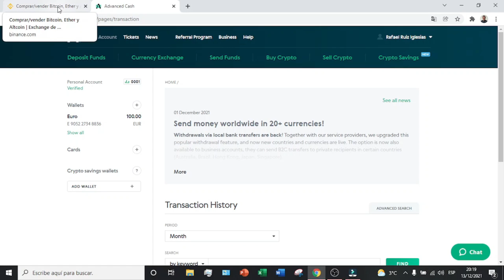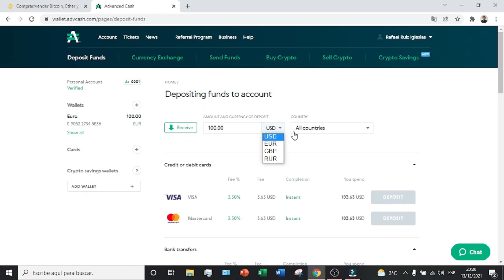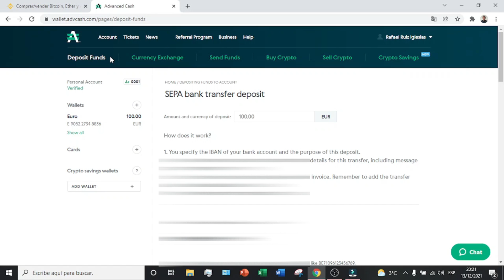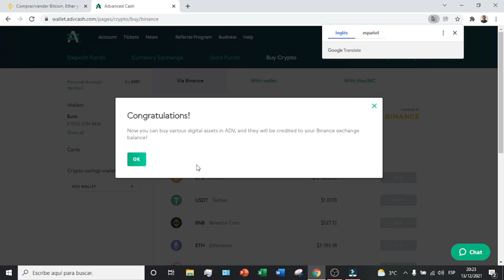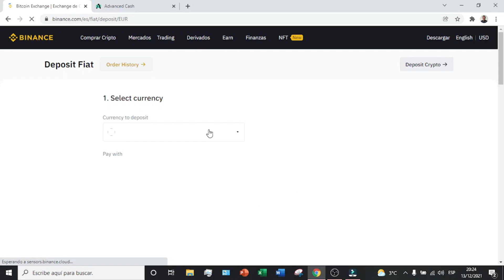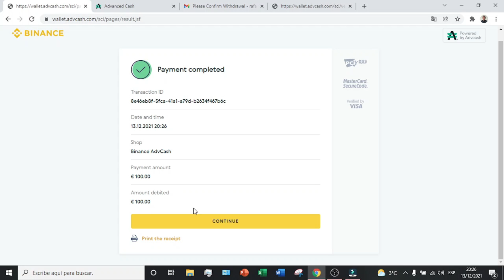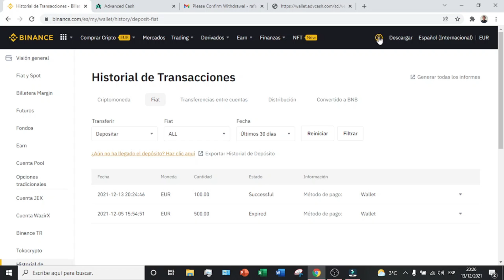🟡 TE ENSEÑO COMO Enviar Dinero de Advcash a Binance SIN COMISIONES (2026)!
Os enseño como depositar dinero en la plataforma de Binance desde la billetera digital de Advcash

Advcash es un proveedor de servicios de monedero electrónico que permite a los usuarios realizar fácilmente pagos seguros, almacenar fondos y acceder a tarjetas de débito. A través de su plataforma en línea, los clientes pueden transferir fondos por Internet, cambiar entre distintas divisas, recibir transferencias de dinero de números de ruta o incluso vincular cuentas bancarias para realizar retiradas o ingresos rápidos. Con Advcash, los usuarios se benefician de las ventajas de un sistema de pago de primera clase que procesa las transacciones de forma rápida y rentable sin comprometer la seguridad. El monedero digital de última generación de la empresa ofrece funciones como un sistema integrado de atención al cliente, una interfaz multilingüe y un proceso de autenticación en dos pasos que mejora la experiencia del usuario al tiempo que garantiza la máxima seguridad de los fondos. En definitiva, este sistema de pago fiable e intuitivo facilita una mayor gama de servicios financieros globales y regionales con tecnología de vanguardia.

En este tutorial os enseño como depositar dinero en la plataforma de Binance desde la billetera digital de Advcash. Este metodo es un metodo super sencillo con el que podremos usar las transferencias SEPA para depositar nuestro dinero en la plataforma de Binance. Tendremos que externalizar la transferencia SEPA a la plataforma de advcash para poderlo depositar despues. Os enseño como depositar en apenas 8 minutos super facil y sencillo desde advcash sin comisiones.
AdvCash (Advanced Cash) es un procesador de pagos bastante interesante que acabo de añadir a mi cartera de negocios online y con el que pretendo ampliar todavía más las posibilidades de pago y cobro en mis operaciones por Internet.

00:00 NOCIONES BASICAS
01:34 Como depositar dinero en Advcash por transferencia SEPA
03:37 Conectar Advcash con Binance
04:42 Depositar dinero en Binance sin comisiones
06:38 Ver el dinero depositado en Binance sin comisiones

⭐ PALABRAS CLAVE ⭐
advcash
tutorial
dinero
espanol
binance

Descubre los pasos exactos para enviar dinero de tu cuenta de Advcash a Binance sin incurrir en tarifas adicionales.
Tutorial completo sobre cómo realizar transferencias sin comisiones desde Advcash a tu cuenta de Binance.
Conoce los trucos y consejos para evitar tarifas al enviar dinero de Advcash a Binance.
Descubre cómo realizar transferencias de fondos entre Advcash y Binance de forma eficiente y económica.
Tutorial paso a paso sobre cómo transferir dinero de Advcash a Binance sin pagar comisiones.
Aprende cómo evitar las tarifas al enviar dinero de Advcash a tu cuenta de Binance con este tutorial fácil de seguir.
Conoce las opciones disponibles para transferir fondos sin comisiones de Advcash a Binance.
Tutorial detallado sobre cómo transferir dinero de Advcash a Binance de manera gratuita.
Descubre los métodos probados para realizar transferencias sin comisiones desde Advcash a Binance.
Aprende a aprovechar al máximo tus transacciones evitando comisiones al transferir fondos de Advcash a Binance.
Conoce las mejores prácticas para minimizar las tarifas al enviar dinero de Advcash a tu cuenta de Binance.
Descubre cómo evitar las tarifas innecesarias al transferir fondos de Advcash a Binance.
Tutorial paso a paso sobre cómo realizar transferencias sin comisiones desde Advcash a Binance.
Aprende a realizar transferencias económicas y eficientes de Advcash a tu cuenta de Binance.